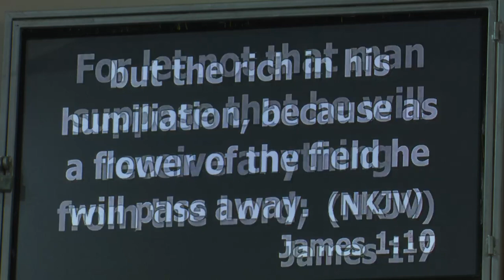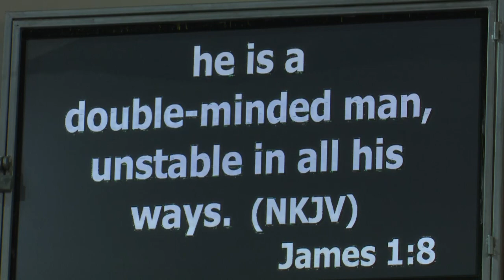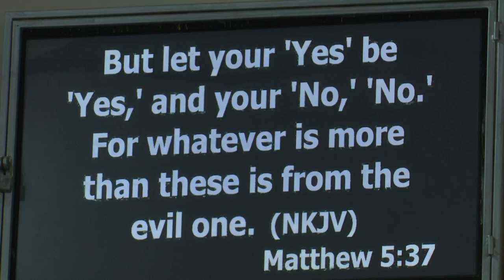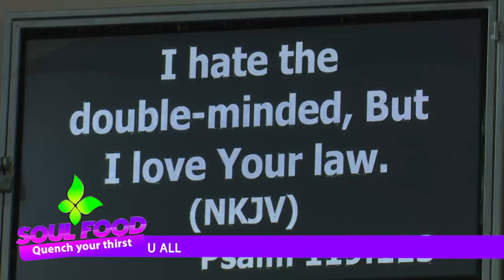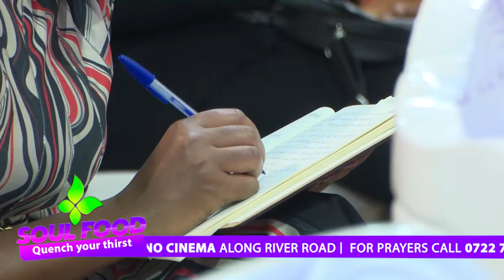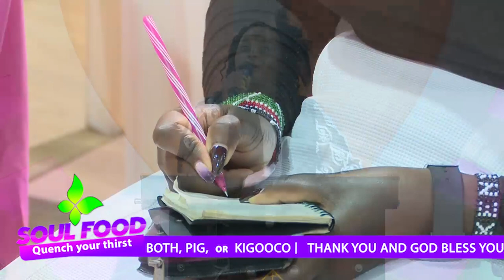Setting New Boundaries - Rev Ruth Wamuyu I (FULL SERMON)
RUTH WAMUYU CONTACTS